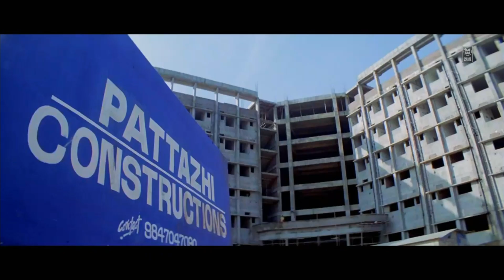പത്തി പൊന്തിയ വെമ്പലയെ പോലെയാണല്ലോ കുഞ്ഞുണ്ണിയുടെ വരവ് | Mammootty Mass Scene | Dhrona 2010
Drona 2010
Directed by : Shaji Kailas
Written by : A. K. Sajan
Produced by : M. Mani
Starring         : Mammootty | Manoj K. Jayan | Kanika | Thilakan

|| ANTI-PIRACY WARNING ||

*COPYRIGHT PROTECTED*